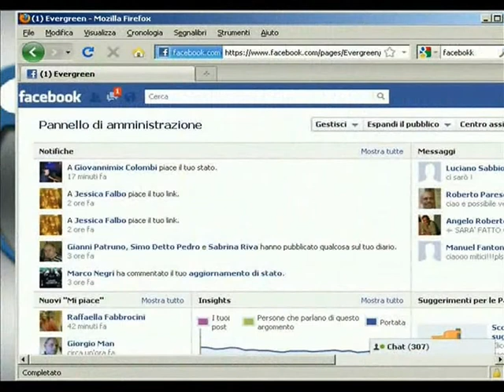Gianluca Savoldi - Evergreen con Anthony Mancini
Trasmissione del 05aprile2012 - by LeaSomma x GianlucaSavoldiFansClub (facebook)